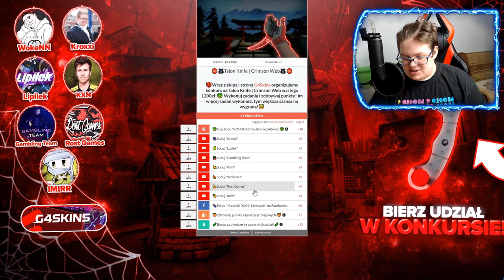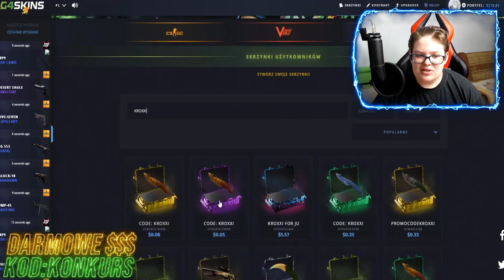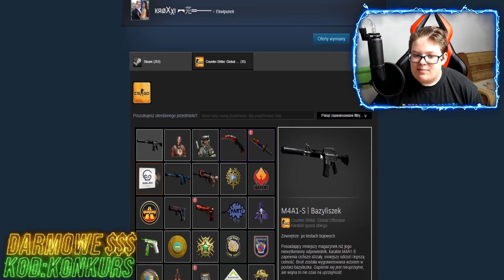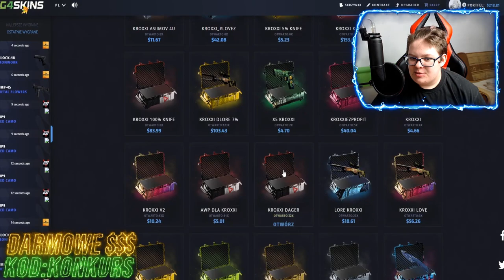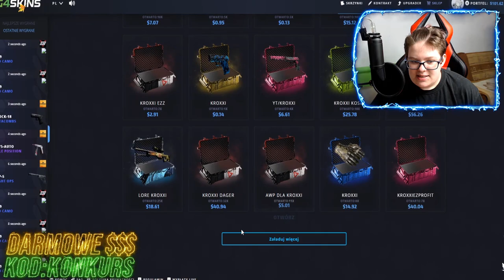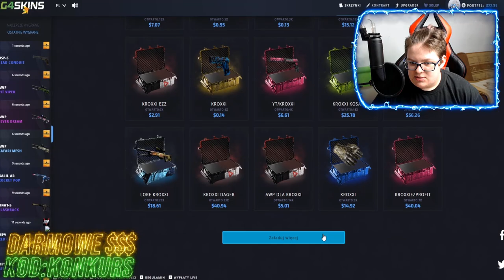✔️🔪KONKURS na KOSE do CS:GO za 1200zł❗️ *2020* | Kroxxi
●▬▬▬▬▬▬▬▬▬▬▬▬▬๑۩۞۩๑.▬▬▬▬▬▬▬▬▬▬▬▬●

●▬▬▬▬▬▬▬▬▬▬▬▬▬๑۩۞۩๑.▬▬▬▬▬▬▬▬▬▬▬▬●

●▬▬▬▬▬▬▬▬▬▬▬▬▬๑۩۞۩๑.▬▬▬▬▬▬▬▬▬▬▬▬●